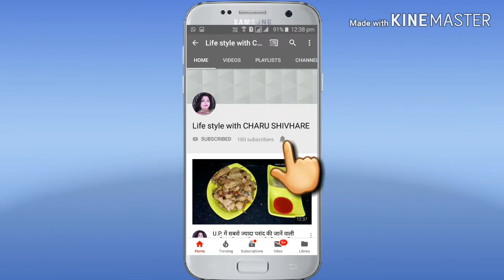MY AFTERNOON TO EVENING ROUTINE### YUMMY YUMMY RAJMA RECIPE 😜😜 INDIAN SIMPLE LUNCH ROUTINE